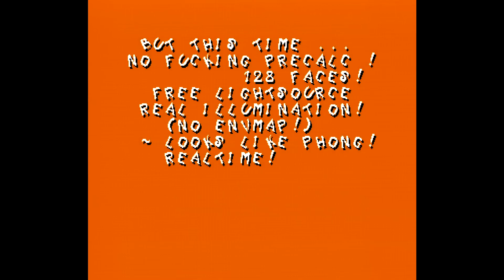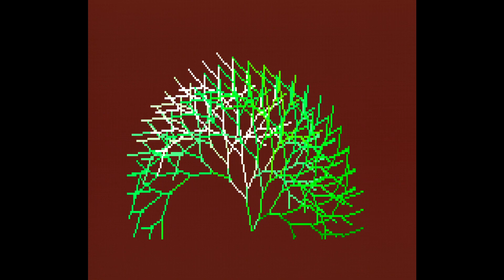Posh !, 2003 Checkpoint Demo On Real ATARI ST Hardware 50Hz.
'Real-time loading floppy disk drive'
ConfiG : ATARI STe 4096 Ko, 50Hz
CPU : Motorola 68000, 8Mhz
ATARI ST corp. 1989.